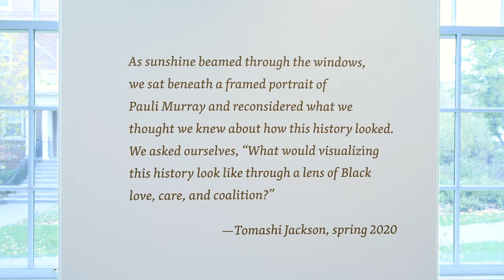Tomashi Jackson: Brown II || Harvard Radcliffe Institute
Take a brief virtual tour of Brown II and listen to the artist Tomashi Jackson talk about the making of this work.

The exhibition is on view through Saturday, January 15, 2022